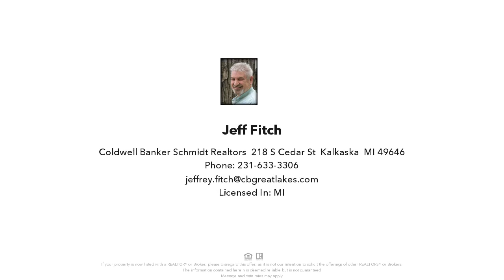420 WEST, KALKASKA, MI Presented by Jeff Fitch.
Contact Jeff Fitch for more information.
Coldwell Banker Schmidt Realtors, 218 S Cedar St, Kalkaska, MI 49646

2.5 acres in the  Village of Kalkaska.  Nicely wooded property just blocks away from the health center and schools.

Listing data of Coldwell Banker Schmidt Realtors Kalkaska Broker from NGLR MLS is deemed reliable, but not guaranteed and is made available for personal and non-commercial use